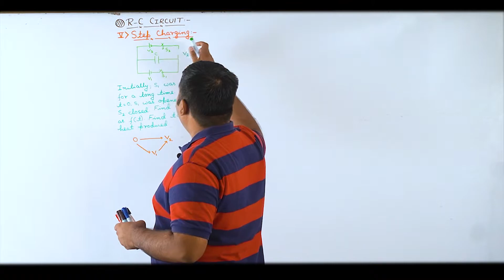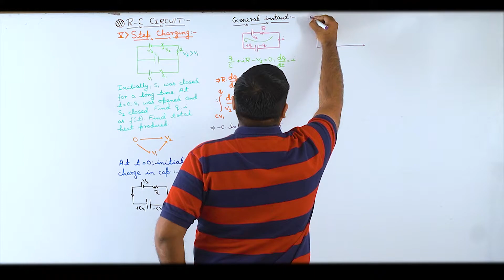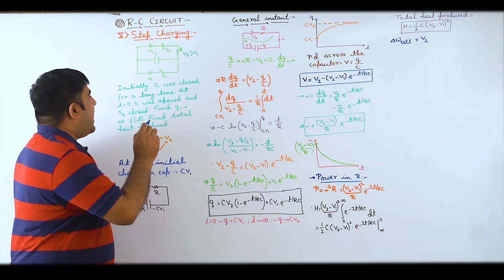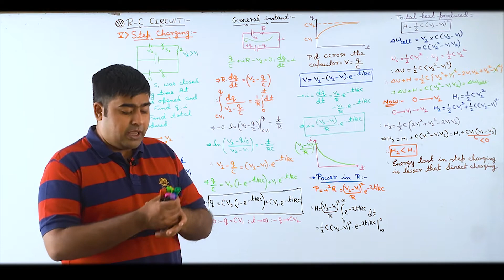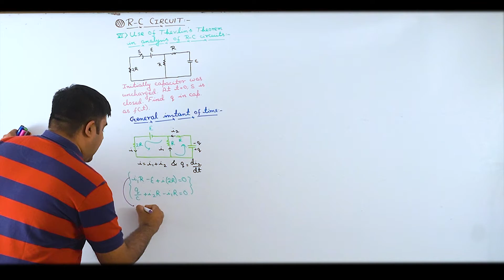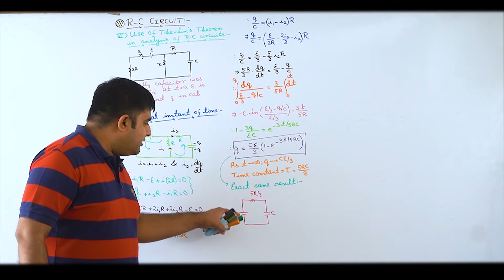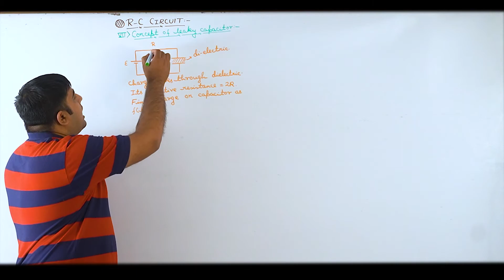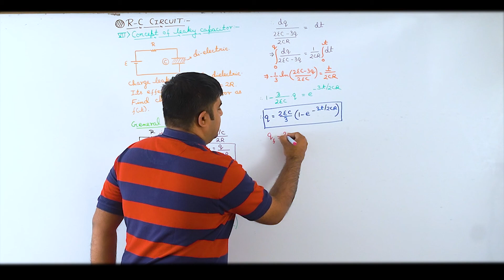Theory 2/RC Circuit /JEE Main&Adv/NEET/Physics/SB Sir/Brainflex360